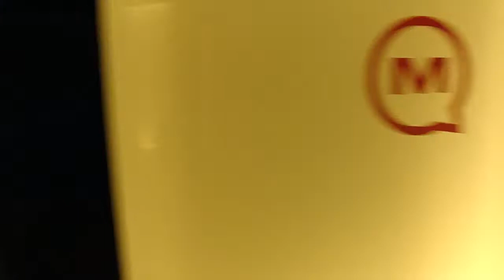Inside a Movie Theatre in Korea - CGV Daehwa